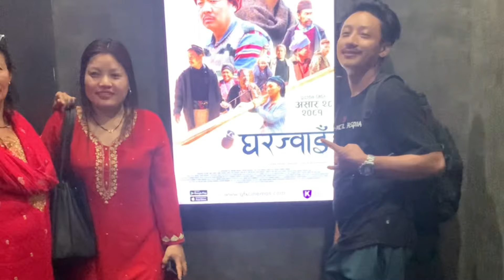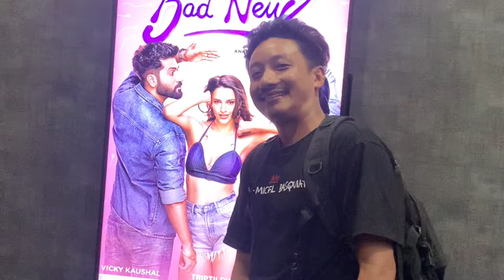We Watched Ghar Juwai at Qfx Civil Mall